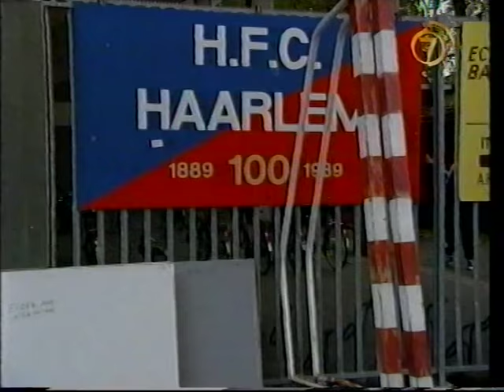Hfc Haarlem - Go Ahead Eagles 18-10-1996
Met veel bekende clubmensen rond de wedstrijd.
VHS beeld met wat storing maar gelukkig hebben we de beelden nog